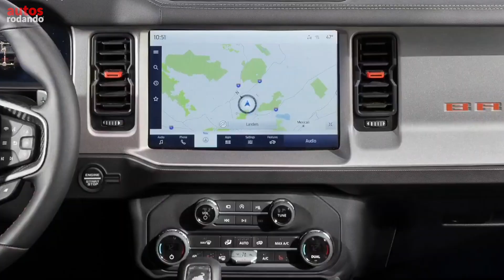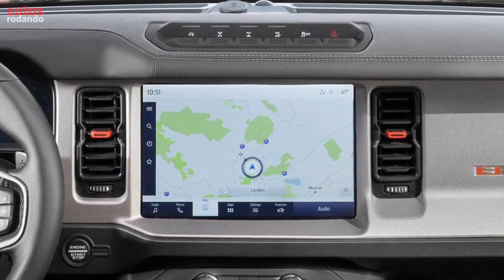FORD BRONCO RAPTOR Asi es SU INTERIOR 🔥🔥🔥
El interior de la Ford Bronco Raptor tiene un aspecto tradicional pero también es muy moderno. El interior de la Ford Bronco Raptor 2022 presenta un tablero horizontal inspirado en su tradicion, que integra un cluster de 12 pulgadas totalmente digital y el nuevo SYNC 4, con pantalla táctil de 12 pulgadas con capacidad de deslizamiento, panel de información a pedido y reconocimiento de voz mejorado.

El grupo digital permite a los conductores seleccionar entre varias vistas, incluida una vista de rendimiento exclusiva de Bronco Raptor, que enfatiza las lecturas del tacómetro y la marcha, y permite la personalización de los indicadores.

El interior oscuro está acentuado con toques naranjas en el dial giratorio de modos GOAT, las rejillas de ventilación del tablero, la malla de las puertas, las costuras del volante y el logotipo de Bronco en el panel de instrumentos. Incluso el botón de encendido es en color naranja. Los puntos de contacto, como los asideros, el bisel del volante y la palanca de cambios, lucen detalles de fibra de carbono de bajo brillo.

Los propietarios pueden optar por características mejoradas, como los nuevos asientos de gamuza Black Onyx Neo perforados con láser, la parte superior del panel de instrumentos forrada en vinilo, los refuerzos exteriores de los asientos forrados en cuero y el piso alfombrado.

Otras características tecnológicas incluyen una cámara exterior con capacidad de visualización de 360 grados. El paquete Lux está disponible para los clientes que buscan una tecnología aún más centrada en el ser humano, como un sistema de audio Bang and Olufsen de 10 bocinas disponible y control de crucero adaptativo.

Los clientes pueden comenzar a realizar pedidos a partir de marzo y se espera que el precio comience a partir de  70,000 dolares.

👇Listado de Todos los Equipos que Utilizo :